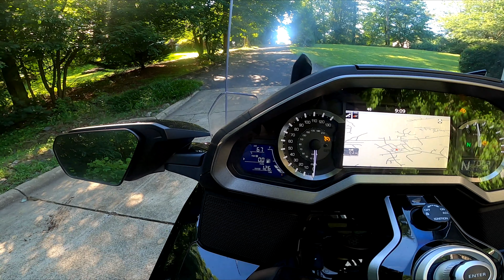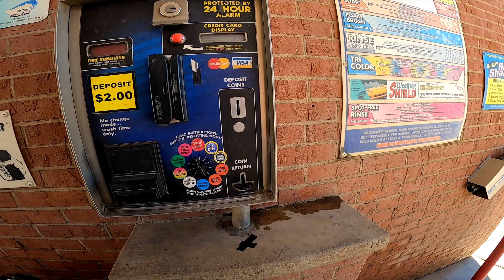Split Personality: Am I Jekyl or Hyde?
Motovlogging setup: Arai Corsair X helmet, GoPro Hero 8 Black, Sena 10C Pro, and edited with Vegas Movie Studio 16 Platinum.
Usual gear: Klim Badlands Pro Jacket, pants, and Dainese X-Strike or Held Airstream II gloves.
Boots: Icon 1000 HP Elsinore or Daytona GTX
Doo-rag and heat management underwears: Heat Out
Bike: 2019 Honda Gold Wing Tour DCT with an OEM backrest, Rivco Highway Pegs, and TackForm Phone mount.